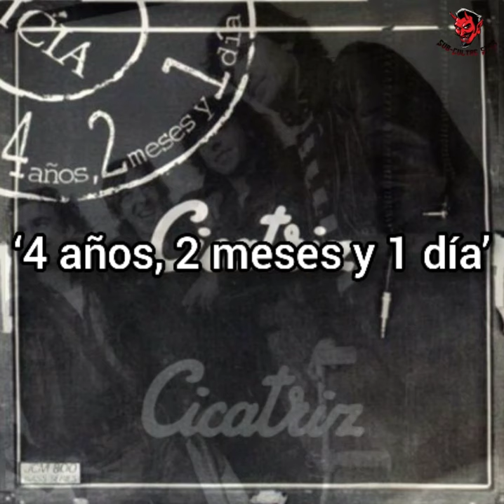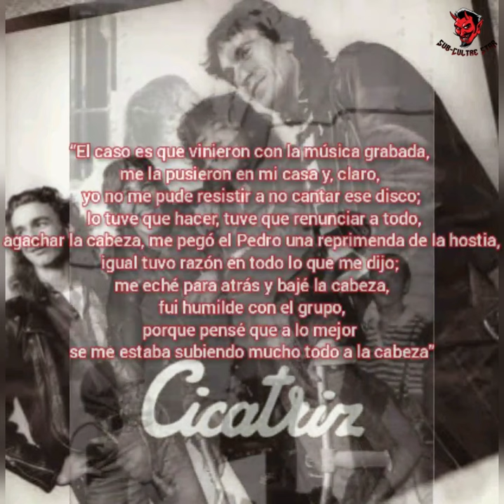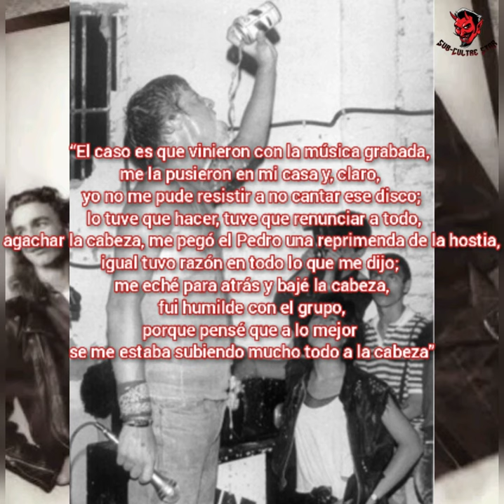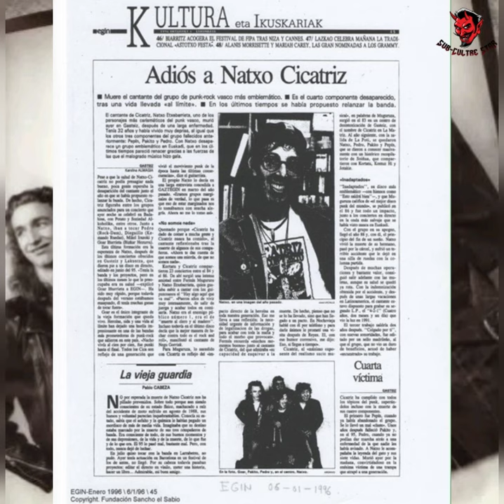La Historia de CICATRIZ "podridos años 80"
Los 80, años caóticos, época en la que el punk explota. Para muchos es la época del nacimiento del PUNK.

El País Vasco enfrentaba una de las peores crisis de la historia. La juventud víctima del declive, encontraba la forma de desahogarse por medio de la música y por medio de las drogas.

CICATRIZ es una de esas bandas consideradas como 'malditas'. Protagonizaron una de las escenas más fatales en la historia del PUNK.

Libros recomendados:
Movimiento de Resistencia
Cicatriz Eternas Cicatrices